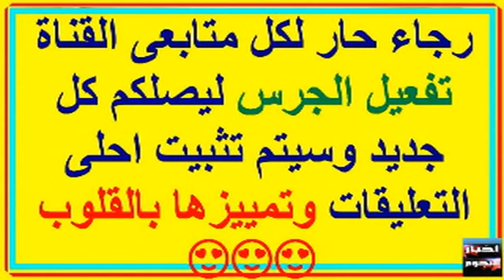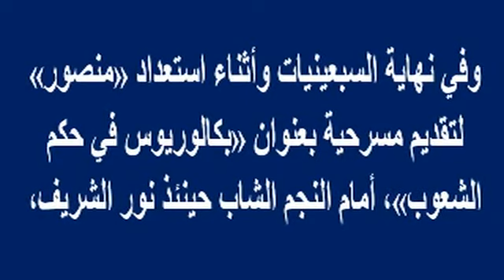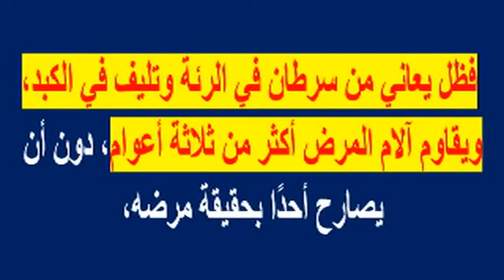صلاح منصور وزع حلويات يوم ر حيل إبنه وبـ ـكـ ـى بحضن السادات وأحرجه وضـ ـربه الجمهور وتبرع بمعاشه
صلاح_منصور ..وزع حلويات يوم ر حيل إبنه وبـ ـكـ ـى بحضن السادات وأحرجه وضـ ـربه الجمهور وتبرع بمعاشه | أخبار النجوم